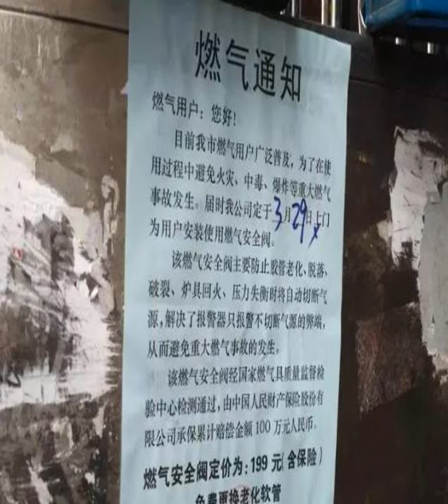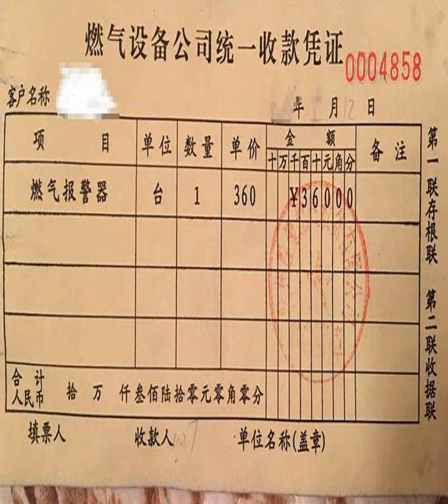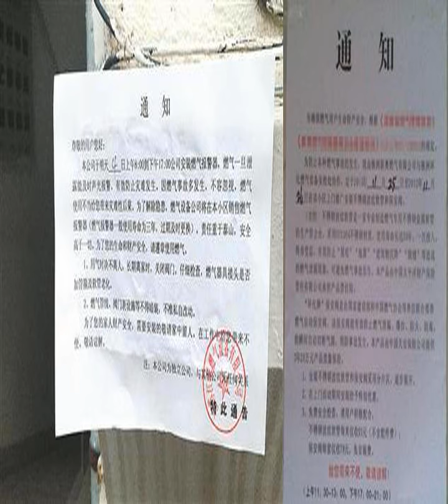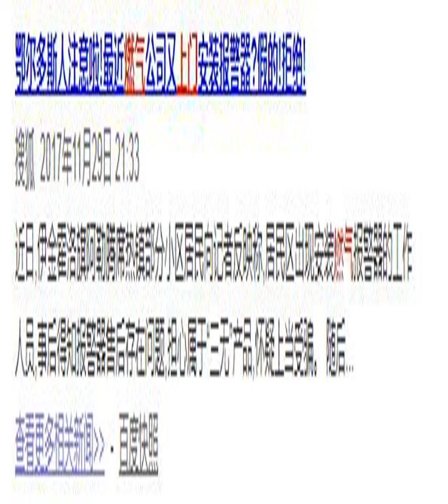速看！年底了，家住小区的赶紧看，这些上门服务要当心！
原标题：速看！年底了，家住小区的赶紧看，这些上门服务要当心！
            一到年底，就有人蠢蠢欲动了！
近日
在网上有网友爆料
又在小区里发现了这种“通知公告”

年底到了这种“通知”又出现了
内容说得好像也没问题呢
要检查的事情也没毛病
落款甚至还有公章
然而对于这种检查通知
大家一定要谨慎再谨慎！
因为很有可能就是一场骗局！

这快到年底了
拉风哥发现敲自家门的
上门服务越来越多了…
“你好，我来检查一下你们的煤气…”
“你好，小区统一安装报警器，麻烦你开下门…”
然而机智的拉风哥早就看穿了一切

一到年底大批受骗
一到每年的这个时候
许多小区就会被贴上各种通知、公告...
然而小区张贴的这些“通知”
却很多都是迷惑不小的骗局
很多人一听说有危险性还有爆炸的可能
很多受骗者想都没多想就吓得赶紧付钱了
很多人就是这样防不胜防的上当了！

南京的李奶奶就遇到过这样子的事情
自称燃气公司的男子敲门检查燃气设备
但这名“抄表员”异常举动却让李奶奶怀疑
根本没有拿设备检测就说燃气表阀门要换
并且骗子所说更换价格远比安装的贵
李奶奶便要求看男子胸前的工作证
但男子却称只是进行登记就立即下楼离开

（李奶奶家楼下有模有样的“假通知”）
李奶奶的邻里们也被骗子问候
骗子上楼逐层告知住户更换燃气安全阀并收费
甚至还有人表示一个不小心上当了
交了钱后再也联系不上骗子

一到年底就有无数人上当的骗局
其实手段简单低端
但就是利用了人们的心理弱点
所以屡屡得手！

骗子套路其实简单
这种骗局最大的特点就是冒充燃气公司
以官方的口吻利用人们对燃气安全性的重视
尤其是对于上了岁数的老人非常具有迷惑性
第一种：免费检查。检查过程中表示设备需要更换防爆管、加装安全装置等等，诱导用户安装，收取一百到几百元不等费用。
第二种：明码标价。以燃气公司名义，要求用户统一更换软管、报警器等设备。

入户后先是夸大其辞“威严恫吓”
紧接着就“推出”其安全产品
之后却如同人间蒸发了一般
又或者诱骗你安装了某产品
价格很低的劣质货漫天要价

拉风哥提醒拉风粉们：
正规的燃气公司安全检查
是免费的！
而且在安全检查期间
安检人员穿工作服、戴工作证
不会推销任何产品！

骗子的套路的是花样百出
一个不小心就上当了
听着低端简单的骗局
却有不少人上当...
上门骗局花样繁多
拉风哥在网上随意一搜就发现
全国各地每年都发生过类似骗局
其实骗子手段并不高
但还是不断有人被骗

除此之外
类似骗局还有很多
全都是假的！
拉风粉们注意了！！
统一安装煤气安全阀？别相信!
身穿制服、挂着燃气公司证件
冒充燃气公司“工作人员”上门称
统一安装煤气安全阀
基本上可以不予理睬地关门了

小区统一安装报警器？是假的！
这些人通常会冒充物业或居委会
手拿名单称免费给小区住户安装防盗报警器
而安装过程只是拿出一个白色的防盗器
撕开上面的双面胶贴纸直接粘在门上
安装完所谓报警器之后收取100元的维护费
实际上这个“防盗报警器”成本不过几块钱甚至更少

上门贩卖蟑螂药？ 不能买！
穿着工作服的人说是居委会的工作人员
向居民售卖蟑螂药
可是小区的蟑螂药都是居委会免费发放
一般骗子穿着白大褂，胸前佩戴工作证
自称社区居委会的工作人员
并且要求每户居民必须买蟑螂药灭蟑

上门推销的信用卡？陷阱多！
如果有人上门给你办理银行卡
你可要多留个心眼对方可能是骗子
骗子假称办理银行卡
套取受害人身份证和其他银行的信用卡信息
信用卡会被骗子恶意透支

上门推销的“蚕丝被”，不能买！
骗子每年天冷都会专门上门推销蚕丝被
很多拉风粉都不知道
其实他们的蚕丝被是假的
等到发现假的骗子已经联系不上
被子里面什么东西做的都不知道
但肯定是对身体不好的

在这里哥再次提醒拉风粉们
涉及到“钱”的交易再小心都不为过！
千万不要相信小区里类似的“通知”
也不要相信假冒工作人员的上门推销
更不要随便让他们进门以免上当受骗！

▍来源：图文综合至网络
▍版权归原作者所有，如有侵权请联系我们及时处理
关于我们